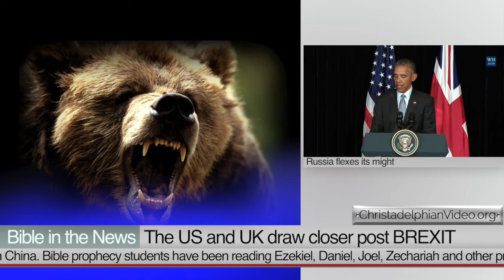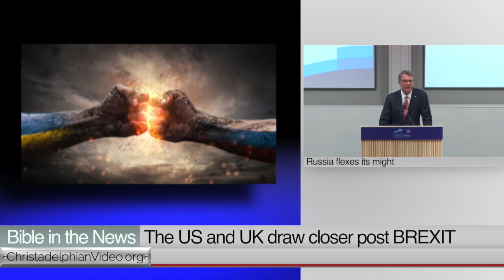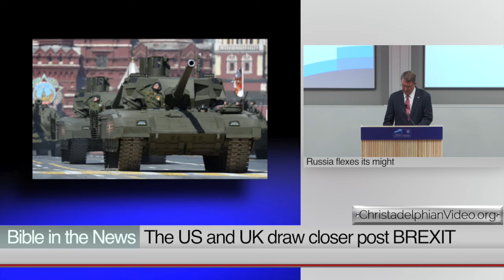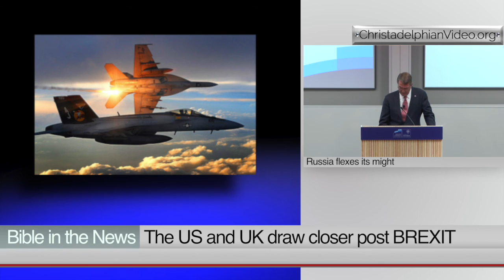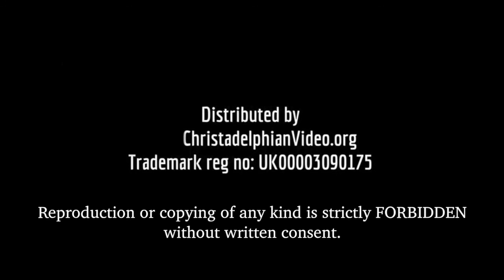The US and UK draw closer post BREXIT to face an aggressive Russia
The re-alignment of the young lions was seen with the meeting of British Prime Minister Teresa May with US President Barak Obama at the G20 Summit in China. Bible prophecy students have been reading Ezekiel, Daniel, Joel, Zechariah and other prophecies and concluded that Russia’s aggressive rise is inevitable.